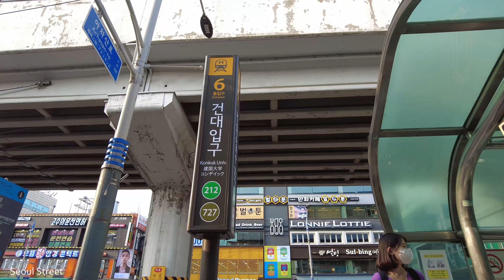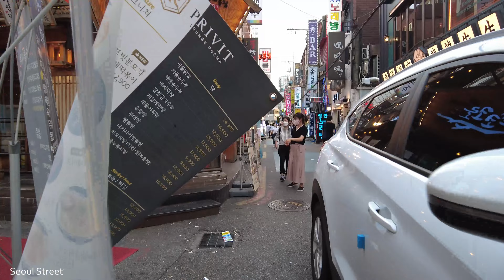【SEOUL KOREA】Clothes shops, cafes, restaurants, and bars around Konkuk University Station in Seoul